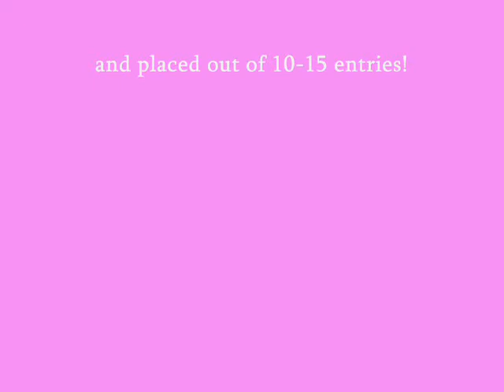Lock Meadow Show- july 18, 2009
Open hunters 2" with Love Shack.